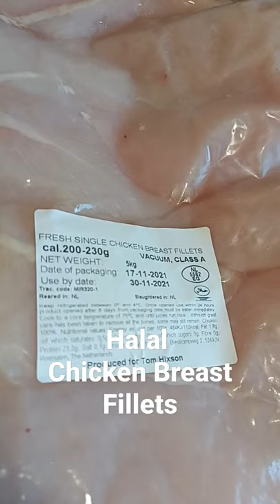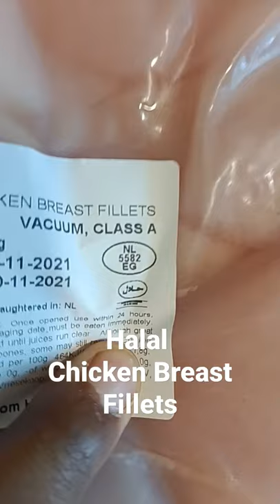Halal Chicken Breast Fillets - Vacuum packed | Tom Hixson of Smithfield